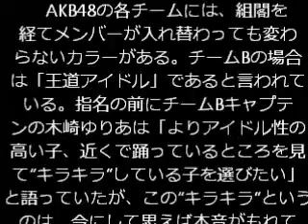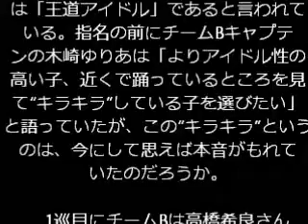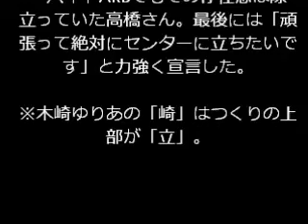AKB48グループドラフト会議 高橋希良 まゆゆが「絶対に欲しかった」AKB48チームBのドラフト1位指名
『第2回AKB48グループドラフト会議』が10日に有明コロシアムで開催。各チームからの指名を受け交渉に入る24名のドラフト候補の中で、注目したいのはチームB1位指名の高橋希良さん（東京都出身・14歳）。渡辺麻友も「絶対に欲しかったと」絶賛する逸材の今後に期待大だ。

　AKB48の各チームには、組閣を経てメンバーが入れ替わっても変わらないカラーがある。チームBの場合は「王道アイドル」であると言われている。指名の前にチームBキャプテンの木崎ゆりあは「よりアイドル性の高い子、近くで踊っているところを見て“キラキラ”している子を選びたい」と語っていたが、この“キラキラ”というのは、今にして思えば本音がもれていたのだろうか。

　1巡目にチームBは高橋希良さんを指名。他チームの競合は無く、そのままチームBが交渉権を獲得する運びに。木崎は「一番輝いていると思ったので、今日ずっと獲れることを願ってました」と大喜び。渡辺も「ぜっったいに欲しかったんです。王道アイドルと言いますか、チームBにピッタリだなと思ってました。パフォーマンス中の表情も素晴らしいんですよ。みんな魅了されちゃいました。めっちゃ嬉しいです」と大絶賛だった。

　高橋さんは指名直後、ビックリしすぎて「よくわかんないです。何で選ばれたんだろうって…」と涙を流しながらまだ実感が湧かない様子。しかし、母は「AKBのなかでもBに入りたいってずっと言ってたんです」とその気持ちを代弁。そして「“最高の母の日にする”と言ってくれていたんです」と家族思いの娘を見つめた。

　バイトAKBでもその存在感は際立っていた高橋さん。最後には「頑張って絶対にセンターに立ちたいです」と力強く宣言した。

※木崎ゆりあの「崎」はつくりの上部が「立」。